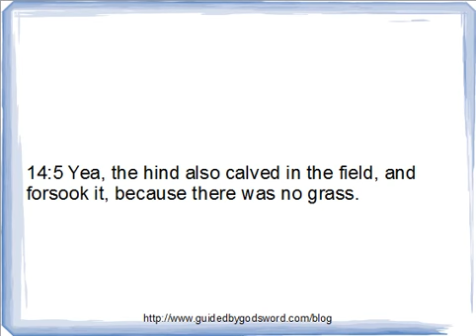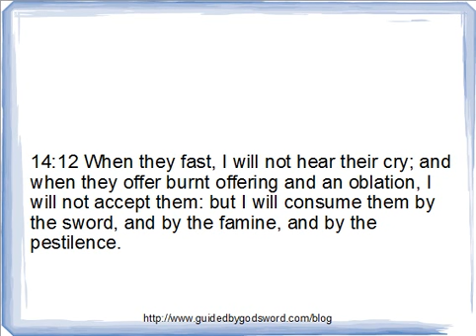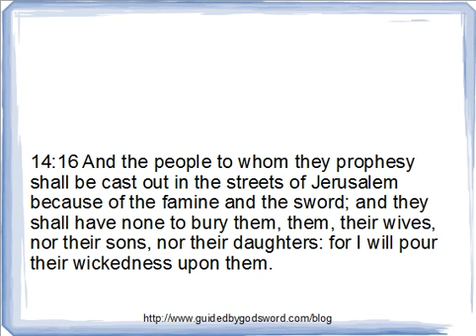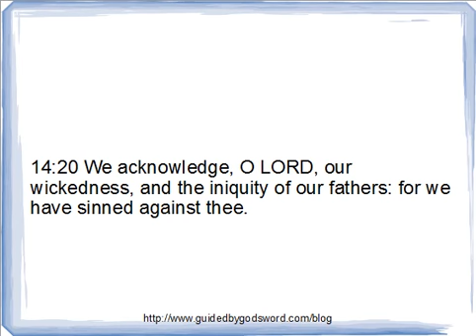Jeremiah Chapter 14